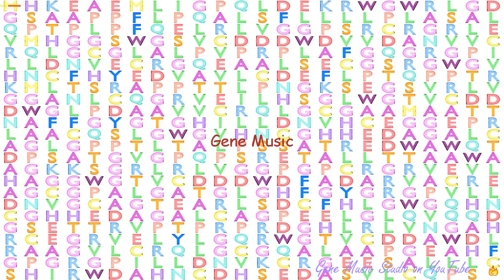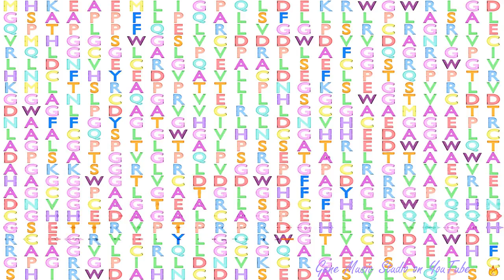Gene Music using Protein Sequence of SSC4D "SCAVENGER RECEPTOR CYSTEINE RICH FAMILY, 4 DOMAINS"